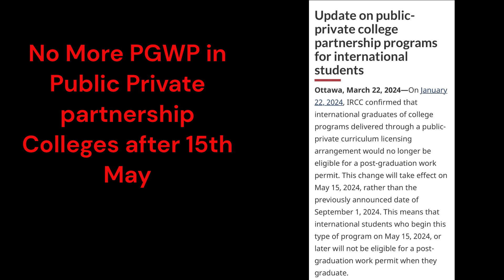No PGWP in Public private partnership colleges after May 15